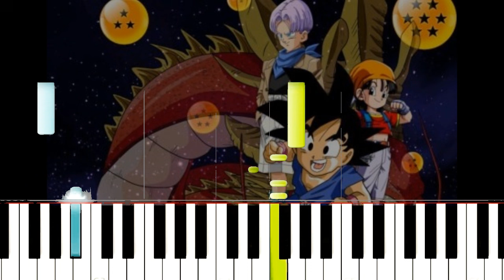DRAGON BALL GT - EASY Piano Tutorial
how to Play Dragon Ball GT!        Como tocar Dragon Ball GT!